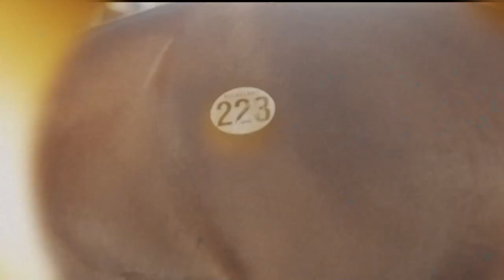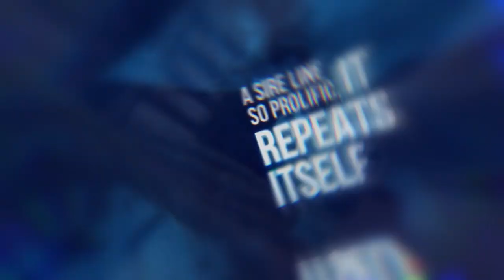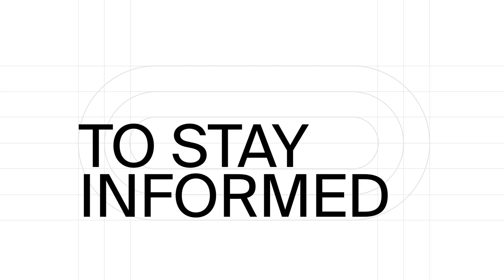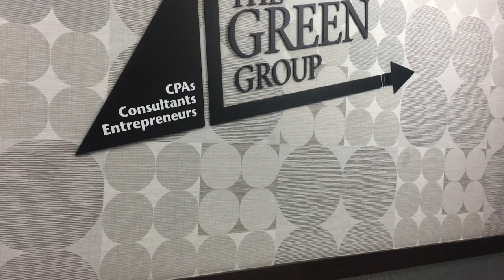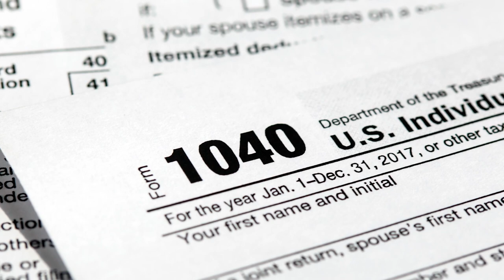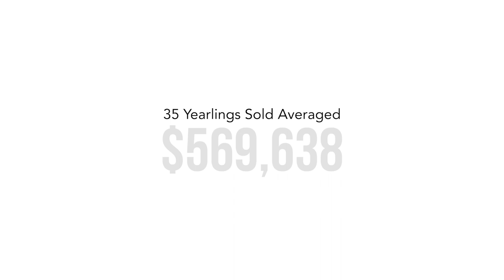Tony Lacy Joins the TDN Writers' Room - Episode 155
Tony Lacy, the Vice President of Sales at Keeneland, joined this week's TDN Writers' Room as we approach the close of another historic edition of the Keeneland September Sale.